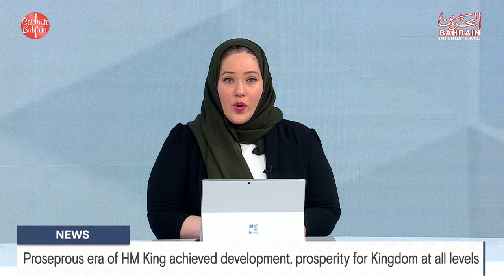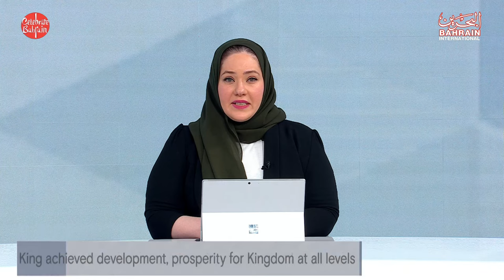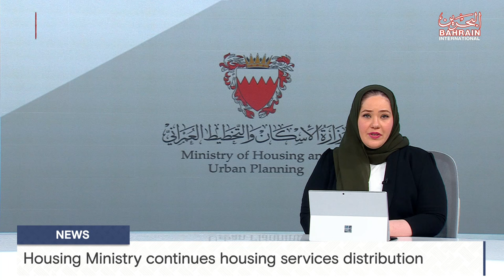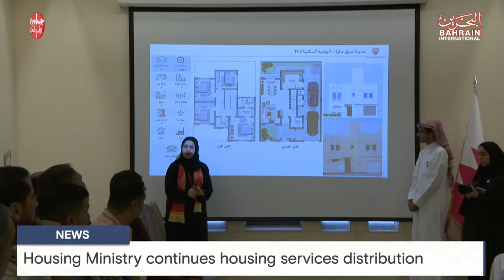BAHRAIN NEWS CENTER : ENGLISH NEWS 19-12-2023